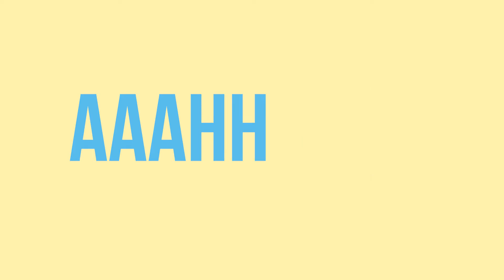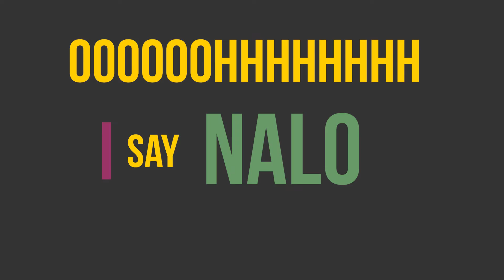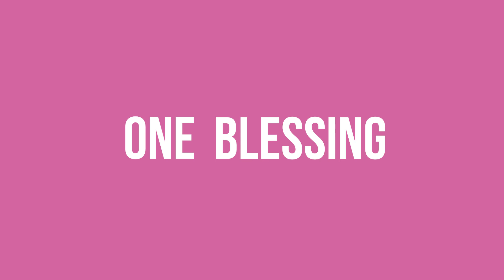Rein Kee - Baando (Official Lyrics Video)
Watch this banger!!
Nkutekewa - Shena Skies and Rein Kee (Official Video)

Baando by Rein Kee (Official Lyrics Video)
Caution Entertaiment®

Audio Produced by Blessing Pro.
Mixed and Mastered by Herbert Skillz.

Lyrics Video by Caution Entertainment.